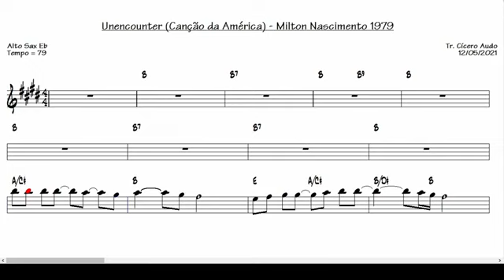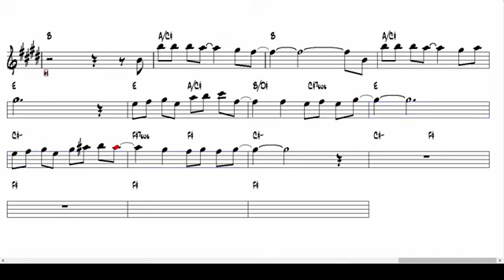Unencounter - Milton Nascimento 1979 (Alto Sax Eb) [Sheet music]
Fique ligado e veja as novidades! Assim, você toca seu Sax Alto em Eb acompanhando uma partitura playback de qualidade.
Toque hoje mesmo esse grande sucesso nacional: Unencounter - Milton Nascimento, 1979.